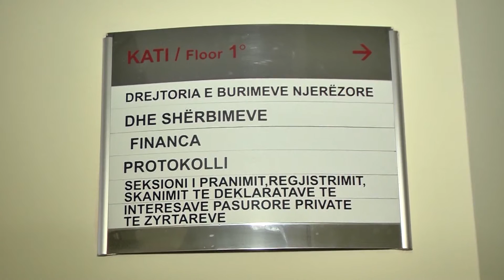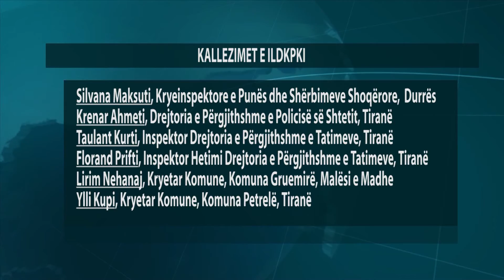A1 Report - Paditet nga ILDKP shefi i sigurisë së Nishanit, dhe 6 zyrtarë të tjerë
TIRANE - Gjashtë zyrtarë, mes të cilëve edhe shefi i sigurisë së Presidentit Bujar Nishani, Krenar Ahmeti janë kallëzuar sot në Prokurorinë e Përgjithshme nga ILDKPKI pasi nga verifikimet e bëra, akuzohen për mosdeklarim apo deklarime të rreme të pasurisë.

Gjashtë zyrtarë janë kallëzuar sot në Prokurorinë e Përgjithshme nga ILDKPKI pasi nga verifikimet e bëra, akuzohen për deklarim të rremë të pasurisë.

Lajmi bëhet i ditur nga vetë ILDKPKI sipas të cilit 6 zyrtarët, pas verikimeve të kryera rezultojnë të kenë konsumuar veprën penale "Refuzimi për deklarimin, mosdeklarimi, fshehja ose deklarimi i rremë i pasurive të personave të zgjedhur dhe nëpunësve publikë".

Kështu, ILDKPKI ka kallëzuar pranë Prokurorisë së Përgjithshme zyrtarët:

1.Silvana Maksuti, Kryeinspektore, Inspektorati Shtetëror i Punës dhe Shërbimeve Shoqërore, Dega Durrës
2.Krenar Ahmeti, Drejtoria e Përgjithshme e Policisë së Shtetit, Tiranë
3.Taulant Kurti, Inspektor  Drejtoria e Përgjithshme e Tatimeve, Tiranë
4.Florand Prifti, Inspektor Hetimi Drejtoria e Përgjithshme e Tatimeve, Tiranë
5.Lirim Nehanaj, Kryetar Komune, Komuna Gruemirë, Malësi e Madhe
6.Ylli Kupi, Kryetar Komune, Komuna Petrelë, Tiranë

Sipas ILDKPKI, do të njoftohen edhe institucionet eprore të këtyre zyrtarëve, për të kërkuar marrjen e masave disiplinore ndaj tyre.